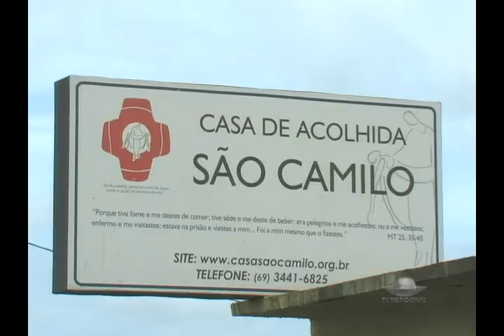CASA DE COLHIDA SÃO CAMILO OFERECE CURSO DE ARTESANATO